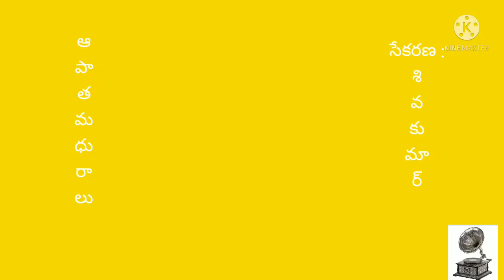మాబంగారక్క//వయసోచ్చిన పిల్ల//మూవీ సాంగ్స్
మా బంగారక్క ,(1977, 20 మే ) గానం : సుశీల, రామకృష్ణ, బాలసుబ్రహ్మణ్యం.
సంగీతం : K.V. మహా దేవన్. దాసరి నారాయణరావు గారు కథ, చిత్రానువాధం,మాటలు, దర్శకత్వం వహించారు  అప్పట్లో ఈ పాట మారుమ్రోగింది.
నటీనటులు : మురళీమోహన్, శ్రీదేవి, ఈశ్వరరావు,సత్యనారాయణ, రమాప్రభ, ఆల్లురామలింగయ్య, నిర్మల, నగేష్, k.v. చలం.

వయసోచ్చిన పిల్ల (10.అక్టోబర్ 1975) చేతికి గాజులు అందము పాట చాలా ఫేమస్. గీత రచయత: కొసరాజు, సంగీతం : T.చలపతిరావు.S.p.baalu & సుశీల ఆలపించారు.
నటీనటులు : మురళీమోహన్, లక్ష్మీ, చంద్రకళ, గిరిబాబు, పద్మనాభం.